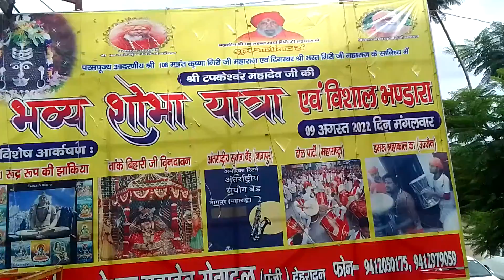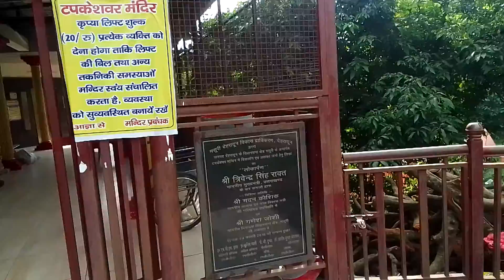PAN INDIA APNA221 UP4230+ UK12 TAPKESHWER MAHADEO MANDIR